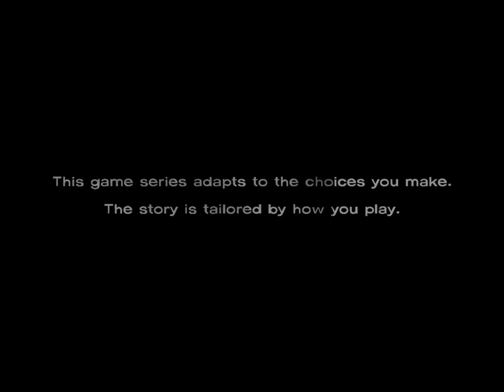The Walking Dead Season 1 #1 een klein meisje!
ultragames93 is een grappig gamekanaal waar spellen zoals: gta, saints row, minecraft custom maps, bully, league of legends en black ops 2 worden gespeeld